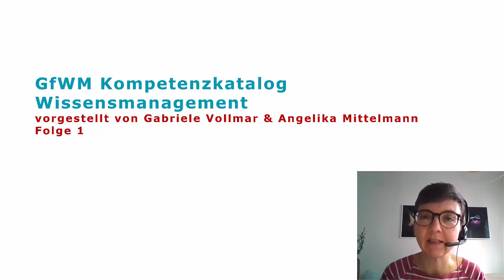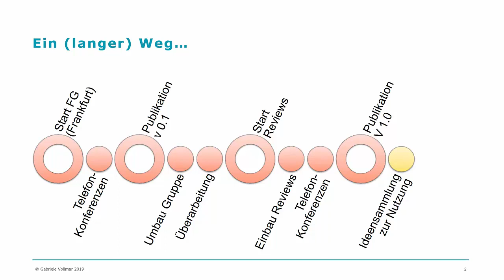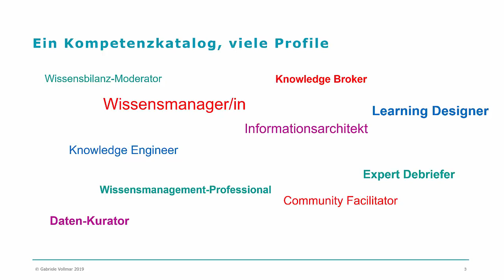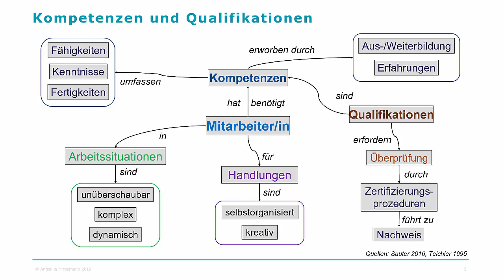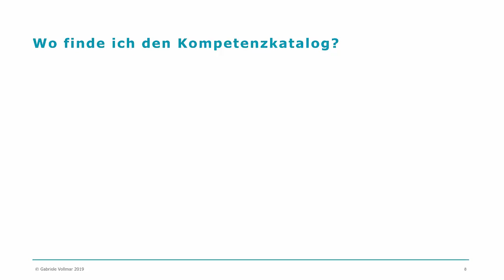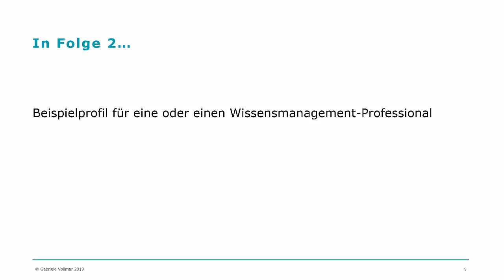GfWM Kompetenzkatalog Wissensmanagement - Folge1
Wie ist der GfWM Kompetenzkatalog Wissensmanagement von Angelika Mittelmann und Gabriele Vollmar entstanden? Welche Definitionen liegen ihm zugrunde?